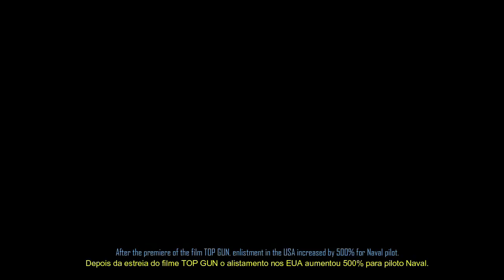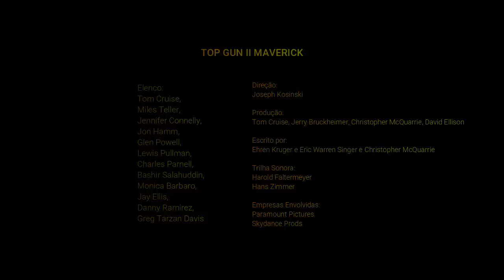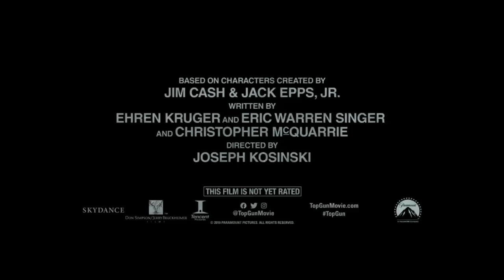TOP GUN MAVERICK Novo TRAILER Estendido com Detalhes de Produção! Dublado e Legendado!